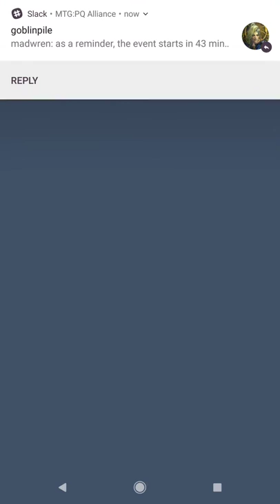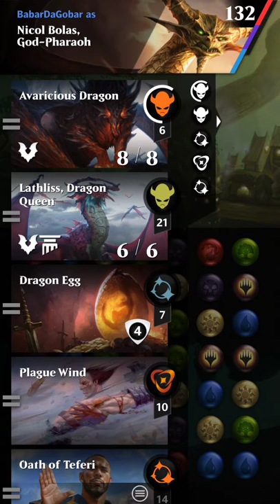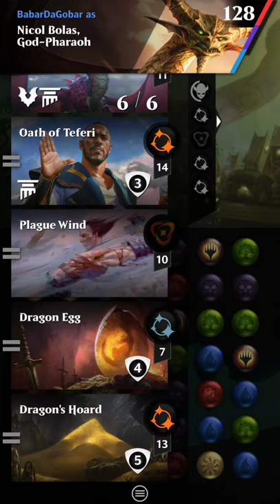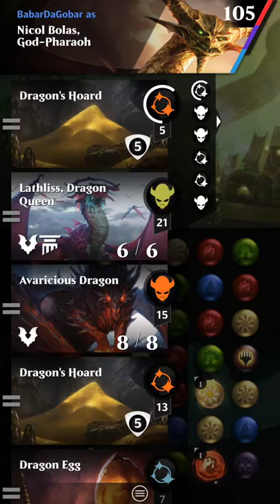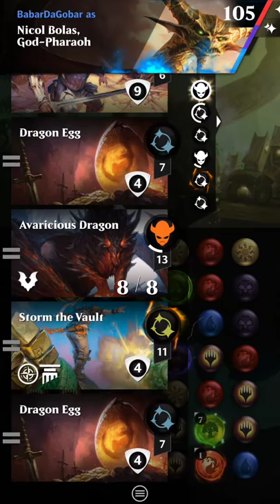MTGPQ - Dragons, Dragons & Dragons - Bolas Gameplay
Inspired by Bken1234, using Oath of Teferi and the Dragon Queen.

Decklist:
Creatures: 3
Demanding Dragon (M)
Avaricious Dragon (M)
Lathliss, Dragon Queen (R)

Spells: 2
Plague Wind (E)
Apex of Power (M)

Supports: 5
Haphazard Bombardment (M)
Oath of Teferi (M)
Dragon's Hoard (M)
Storm the Vault (R)
Dragon Egg (U)